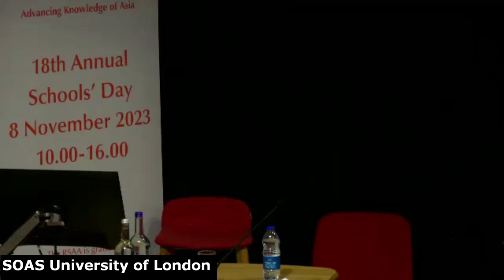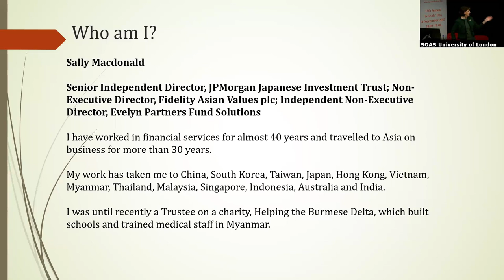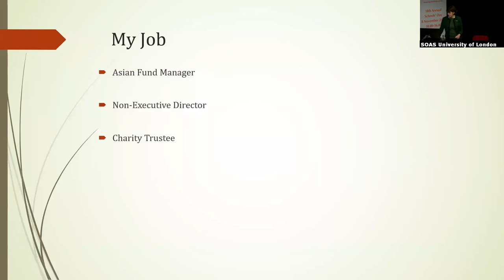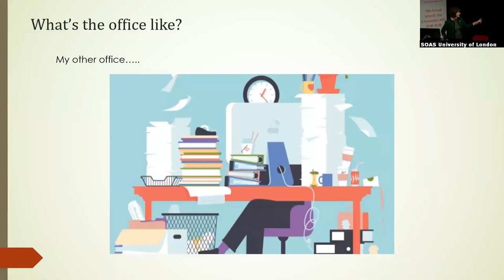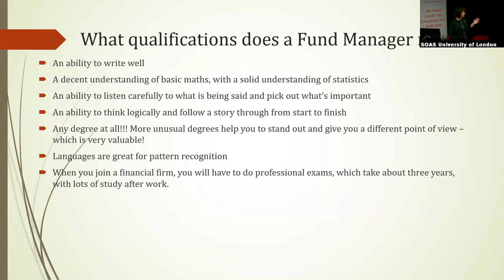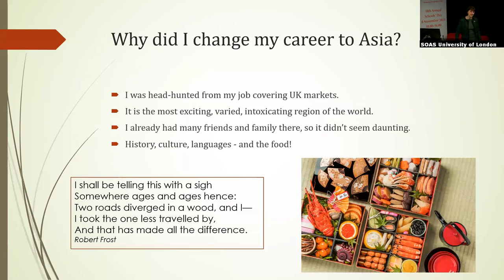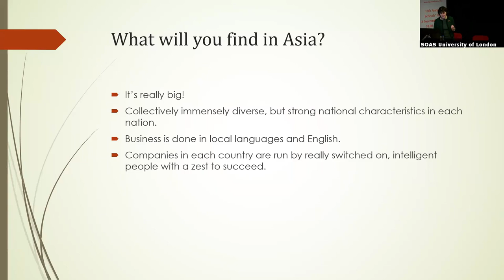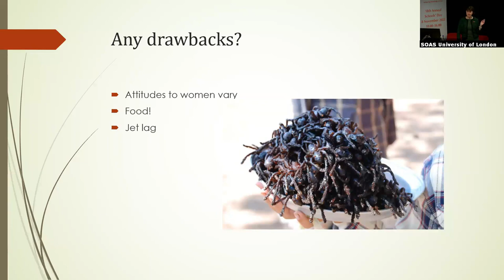'Working in Asia' by Nick Hinton and Sally MacDonald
'Working in Asia' by Nick Hinton and Sally MacDonald was recorded on 8th November 2023 and was part of the RSAA and SOAS Annual Presentation on Asia for Sixth Form Students 2023.

The aim of this event is to introduce students to speakers, subjects and concepts they may not have previously experienced as part of their curriculum which will, we hope, inspire them. The conference is open to all in the 16-19 age-group, although it is particularly relevant to students interested in pursuing geography, law, religion, international affairs, social sciences or Asian language pathways.